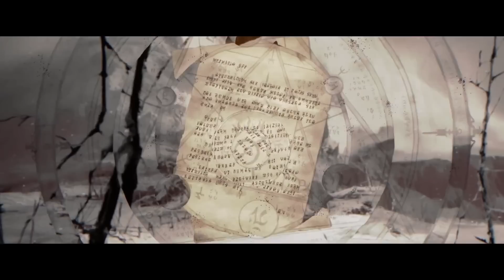Diablo 4: Season of the Malignant - Official Announce Trailer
A new threat is corrupting Sanctuary. Diablo 4: Season of the Malignant will be available on July 20, 2023. Check out the latest trailer to see the reveal.